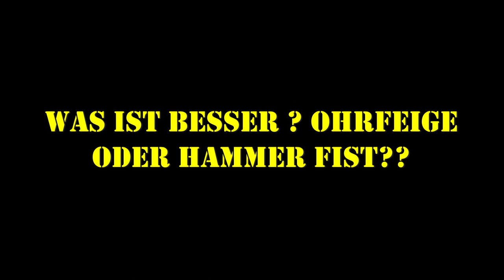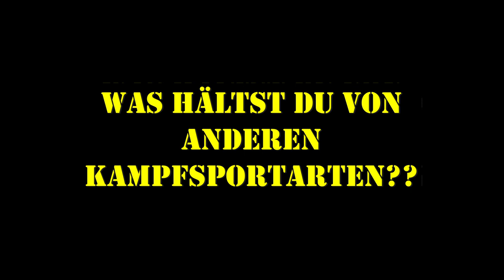FAQ mit Ahmet Kaydul Meinung zu Tyson, Ali, Azaitars, Manuel Charr Fight Mentality PFS Kampfkunst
Hallo und herzlich willkommen, dies ist der offizielle YouTube Channel von Fight - Mentality - PFS©

Du willst uns supporten? Dann werde Kanalmitglied